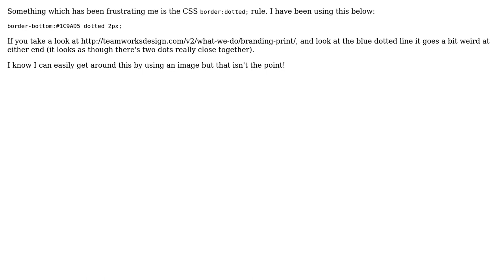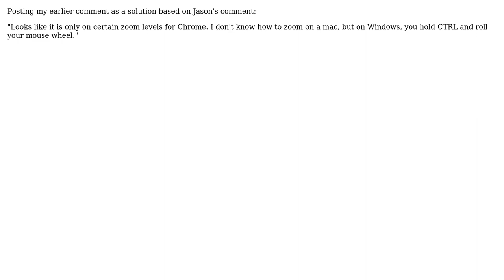Dotted border doesn't appear right at either ends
With thanks & praise to God, and with thanks to the many people who have made this project possible! You are responsible for your own actions.